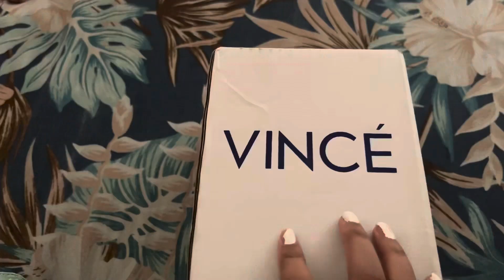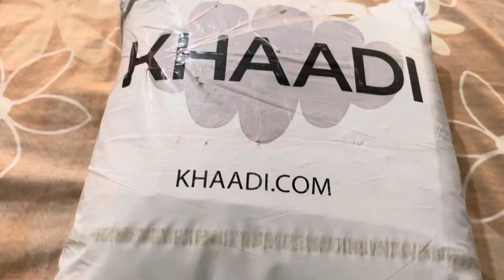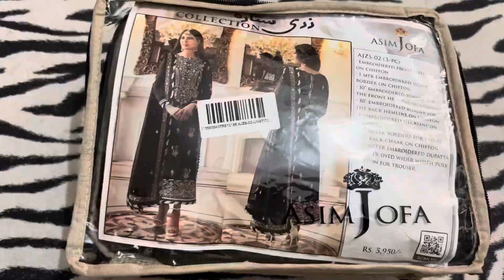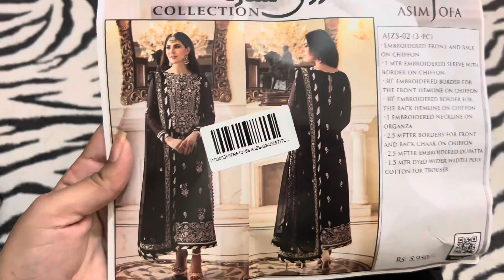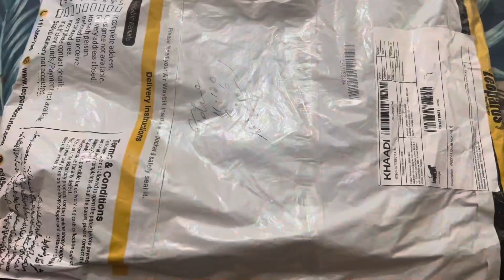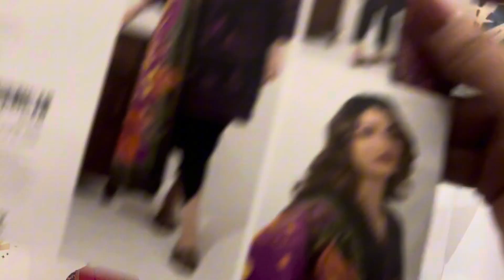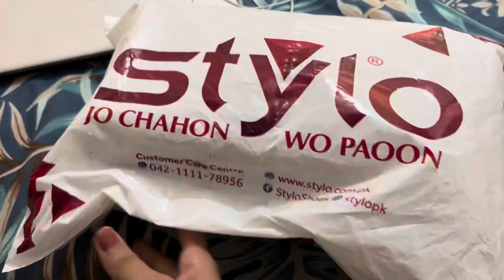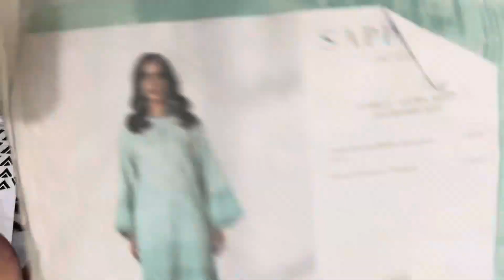Online shopping haul#vince#khaadi#sapphire#zellburry#cocobi🛍️